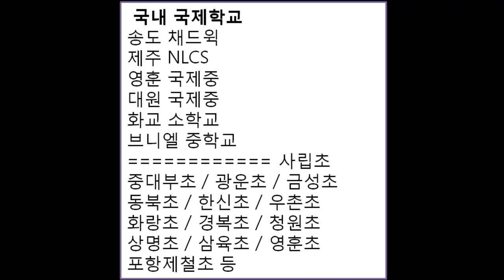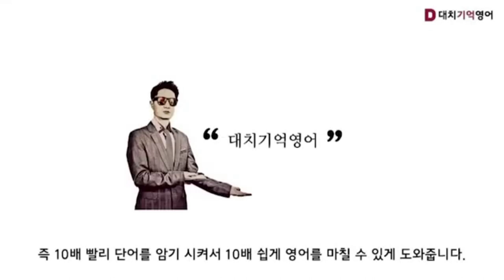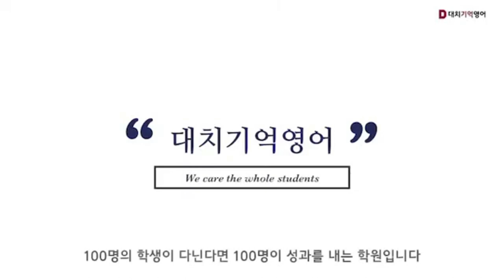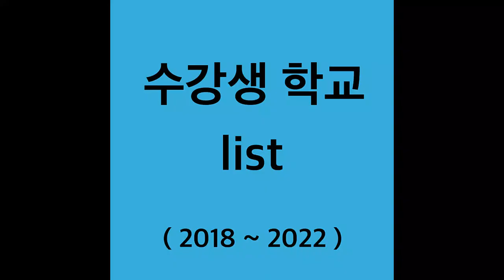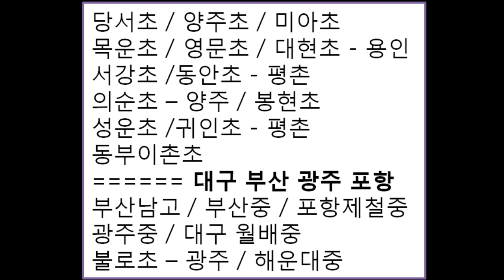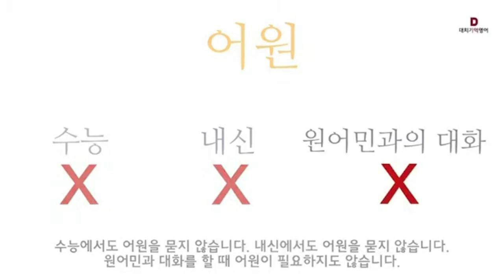중계동영어학원,중계동학원,은행사거리영어학원,중계동영어,중계영어학원,[단어암기] 썰 - 세상에서 가장 빠른 단어암기법 3가지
10년동안
3000명의 학생들을
1대1 맞춤 수업으로

1일 1000단어 [ 대치기억영어 ]